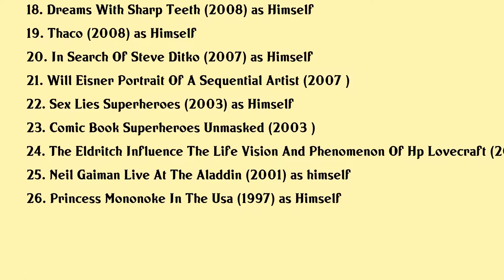Neil Gaiman Movies list Neil Gaiman| Filmography of Neil Gaiman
Neil Gaiman Full Movies List Filmography of Neil Gaiman

Latest movies of Neil Gaiman are:

1. The Grave Of Saint Oran
2. Worlds Of Ursula K Le Guin
3. Boiled Angels The Trial Of Mike Diana
4. The Untold Tales Of Armistead Maupin
5. Terry Pratchett Back In Black
6. Neil Gaiman Dream Dangerously
7. The Making Of A Superhero Musical
8. Future Shock The Story Of 2000ad
9. The Kate Bush Story Running Up That Hill
10. Frankenstein And The Vampyre A Dark And Stormy Night
11. Jay And Silent Bobs Super Groovy Cartoon Movie
12. Neil Gaimans We Can Get Them For You Wholesal
13. Strange Powers Stephin Merritt And The Magnetic Fields
14. Secret Origin The Story Of Dc Comics
15. The People Vs George Lucas
16. Coraline The Making Of Coraline
17. Lovecraft Fear Of The Unknown
18. Dreams With Sharp Teeth
19. Thaco
20. In Search Of Steve Ditko

Complete list of movies acted by Neil Gaiman are in this video.

Please Comment down your favorite movie of Neil Gaiman